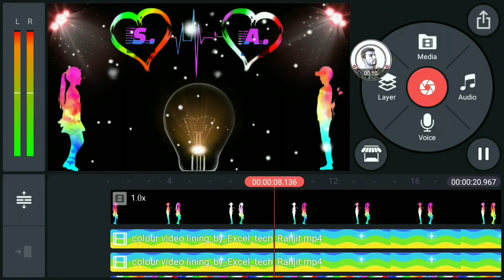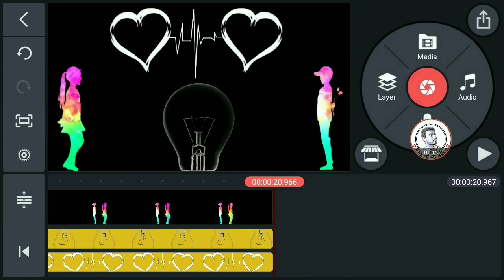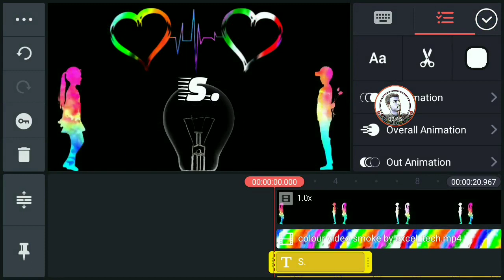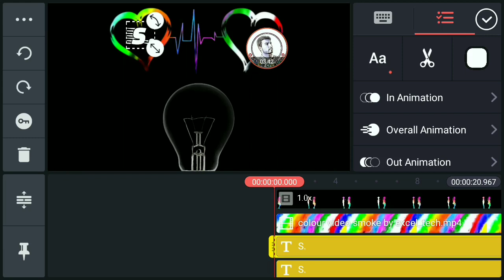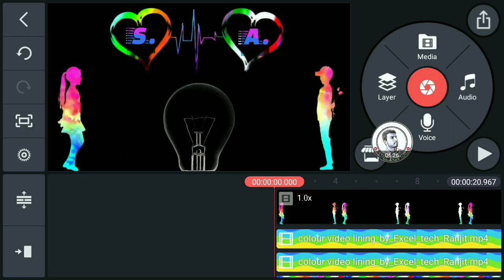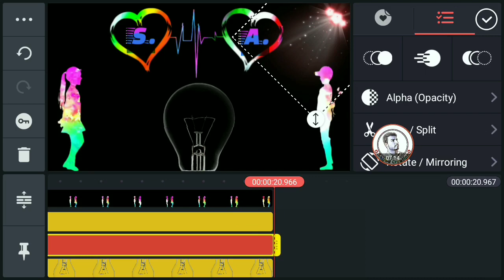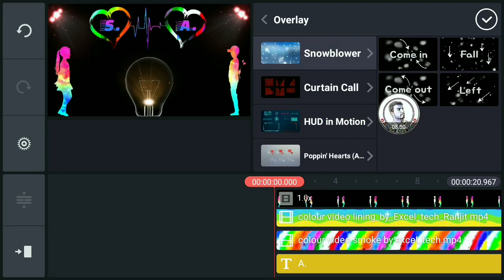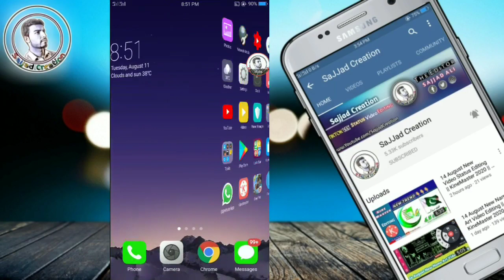Love Name Art New Video status Editing || KineMaster 2020 || Sajjad Creation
Hii Guys Today In This Video I was show You how to make Love Name Art Video Status using Kine Master 2020.

Bussiness Inquiry
Love name art video editing 2020
Love Video editing status maker
Tiktok viral videos
Tiktok trending videos editing
Tiktok trending videos kese banaye
Tiktok viral videos editing
Tiktok new trend videos editing 2020
tiktok new viral videos editing 2020
Tiktok new trending videos kese edit kren
Kinemaster video editing software
kinamaster new effects 2020
KineMaster vfx effects video editing
Kinemaster video editing vfx with kinemaster
Love name art vdeo editing 2020
Love name status editing
Video Status Editing with new effects
New vfx effects 2020
Edit videos with kinemaster 2020
Roposo New Trend,
Roposo New Viral video,
Roposo name Art video editing,
Roposo indian Ka Apna App,
kinemaster se video editing kaise kare, Kinemaster full Tutorial,
How to use Roposo App full Tutorial in Urdu hindi,
Roposo tutorial in Hindi,
kinemaster full Tutorial in Hindi,
Kinemaster Latest Version 4.13.7,
How to Download Kinemaster No Watermark, Kinemaster without Watermark Download, New version name Art video of Roposo,
New Viral Name art Video Roposo,
roposo app se paise kaise kamaye 2020, roposo app video,
roposo best videos,
roposo background music,
roposo bhakti video,
roposo birthday wishes,
roposo comedy video,
kinemaster tutorial,
kinemaster pro apk,kinemaster pro apk Malayalam,
how to create whatsapp lyrics status video Malayalam,
how to make whatsapp lyrics status video Malayalam,
how to create whatsapp status video Malayalam,
how to make whatsapp status video Malayalam,
how to create/make whatsapp lyrics status video,
how to make/create whatsapp lyrics status video Malayalam,
kinemaster tutorial,kinemaster,kinemaster whatsapp status tutorial
name editing picsart
name editing kinemaster
name editing video kinemaster
name editing app telugu
name editing in photoshop
name editing png
name editing in pixellab
name video editing kinemaster
name video editing app
name video editing app telugu
name video editing app tiktok
name video editing app tamil
name video editing app kinemaster
name video editing tik tok
name video editing app malayalam
name video editing tamil
Kinemaster status maker
kinemaster whatsapp status maker
whatsapp status maker 2020
how to make whatsapp status kinaster
imovie whatsapp status maker
whatsapp trending status 2020
make whatsapp trending status 2020
trending videos editing 2020
whatsapp trending status kese bnaye
how tot make whatsapp trending status 2020